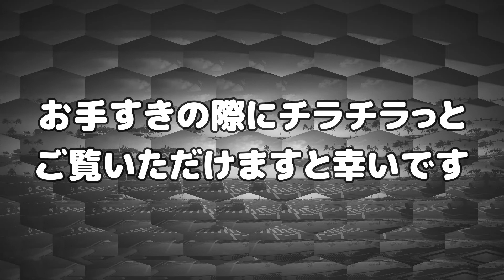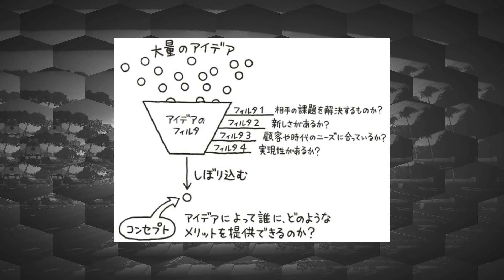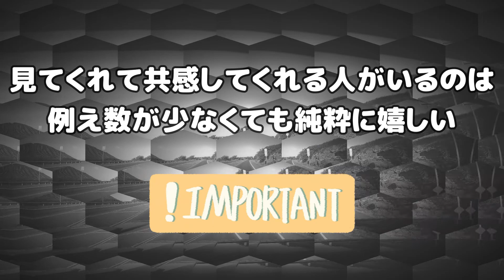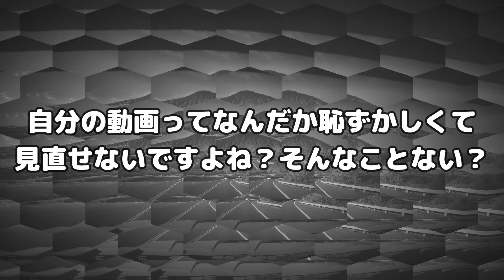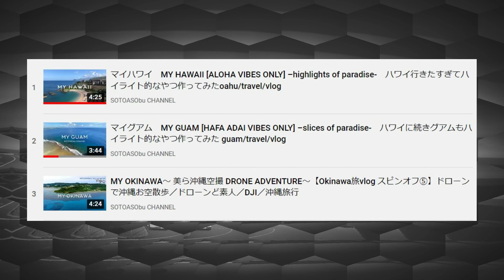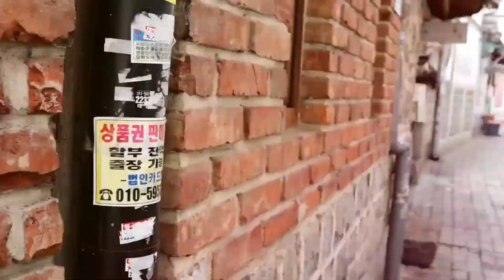【狂気の沙汰な自己PR】あえて自らのコンテンツをおススメしちゃう‼️コレは見て欲しい ※概要欄にURLあり キャンプ／ハワイ／ガジェット／ドローン／camping／hawaii／drone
SOTOASObu CHANNELならこのコンテンツを見て！っていう自分で自分の動画をススメる謎過ぎる企画

～絶対見てねの～

～旅行関連～

～その他（音楽関連）～